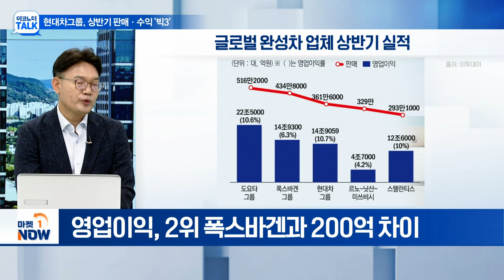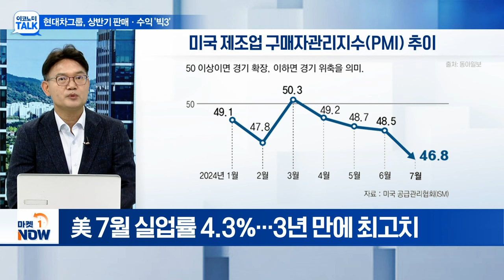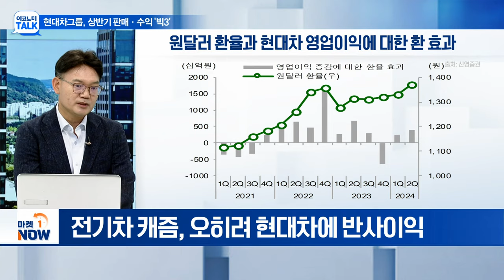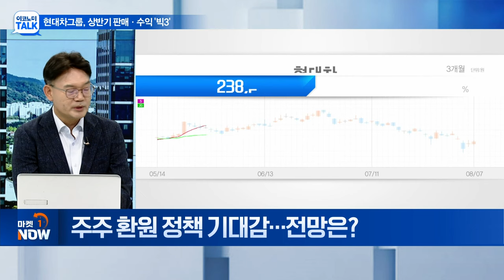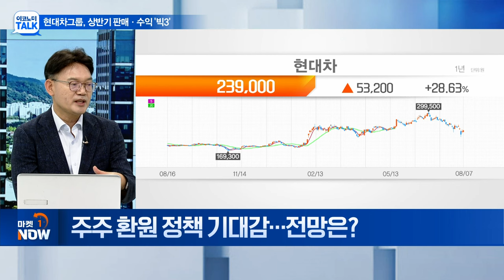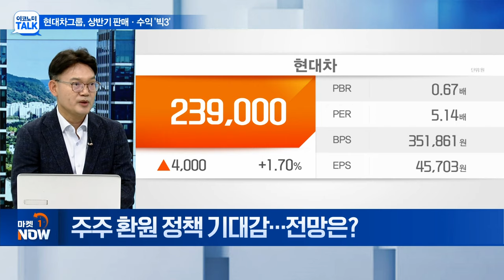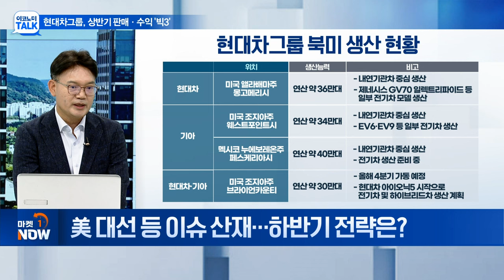현대차그룹, 글로벌 영업이익률 1위... '퍼스트 무버'로 자리매김하나? | Market Now (20240807)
Q. 현대차 그룹, 상반기 판매·수익 글로벌 '빅3'... 현황은?
Q. 도요타 제치고 영업이익률 1위... 배경은?
Q. 美 제조업 PMI 둔화... 자동차 업종 영향은?
Q. 글로벌 변동성 지속... 영향은?
Q. 주주 환원 정책 기대감... 전망은?
Q. 美 대선 등 불확실성 산재... 하반기 전략은?